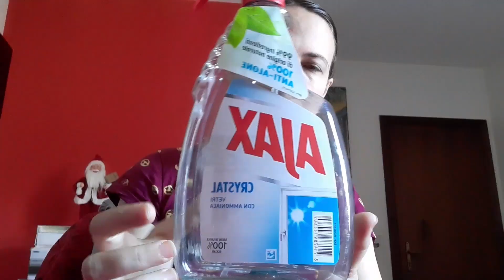detersivi finiti 2# ASMR ITA